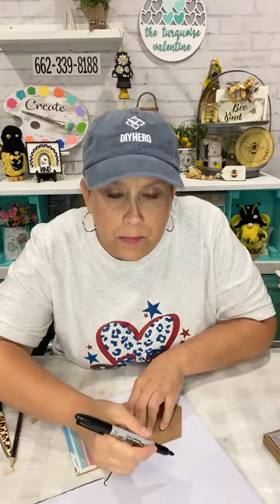Church made from Dollar Tree items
Facebook live where I took dollar tree items and made a beautiful church